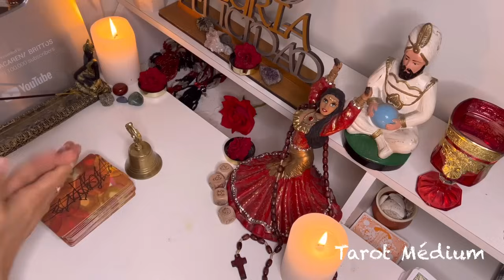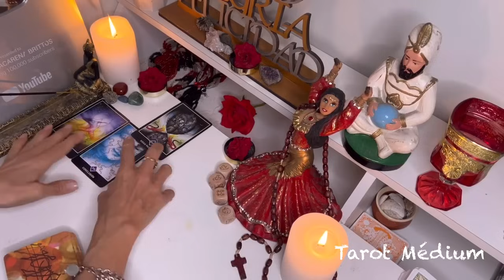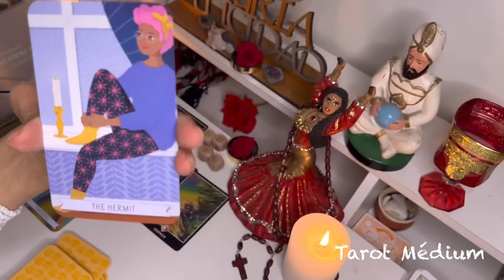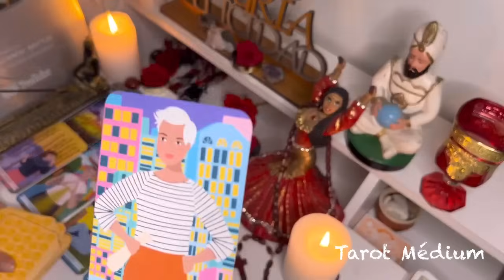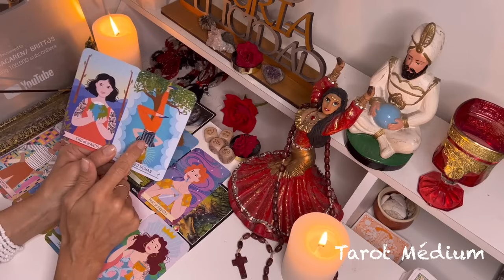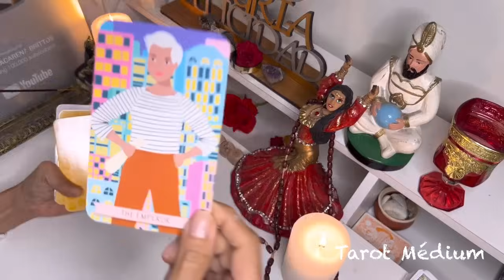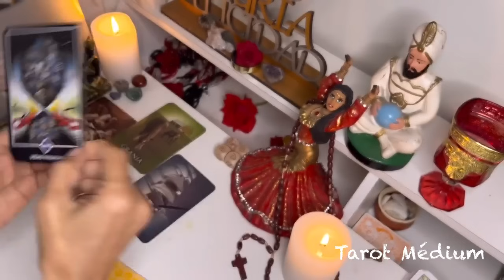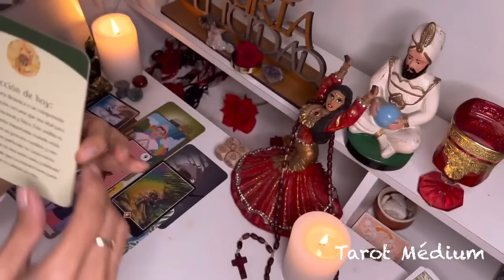Leo 🔮LA "SOMBRA" QUE TE ACECHA SE IRÁ DE TU VIDA // VAS A DISFRUTAR EN GRANDE CON TODO LO QUE VIENE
Macarena